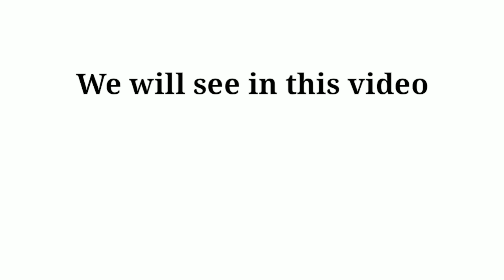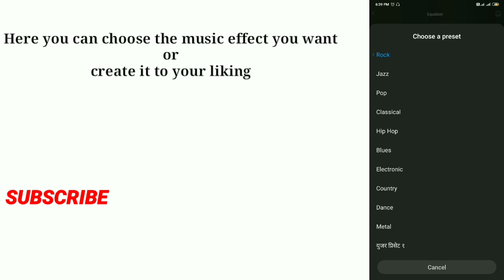Change audio effects all mobile's sound to youtube, music player and other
How to change audio effects or equalizer of all Mobile sound in you tube, music player and all sound in mobile into earphones